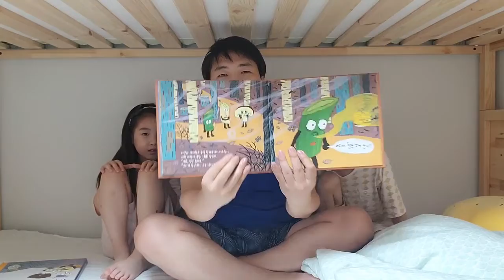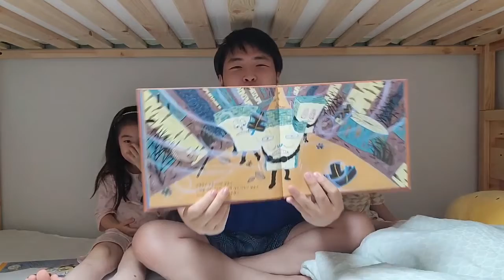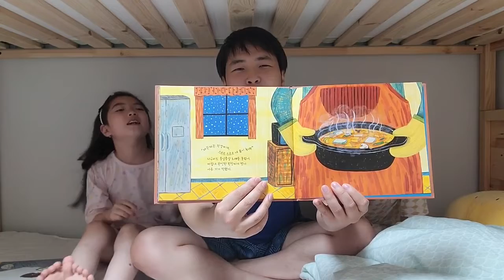아빠와 함께 읽는 된장찌개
우리가 먹는 된장은 어떻게 만들까요?
그리고 된장찌개에는 무엇이 들어갈까요?
재료의 시선에도 된장찌개를 설명합니다.